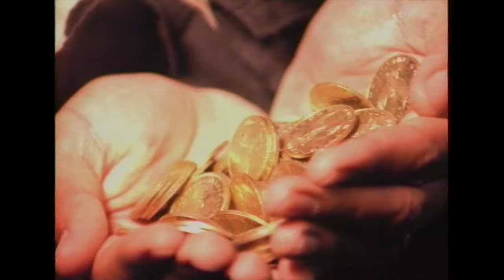3-O Matic Live 1994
Einer der ersten Live Auftritte von 3-O Matic im Jahr 1994. Ich habe das Video neu geschnitten.